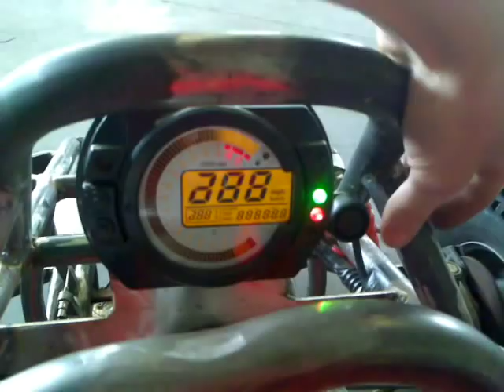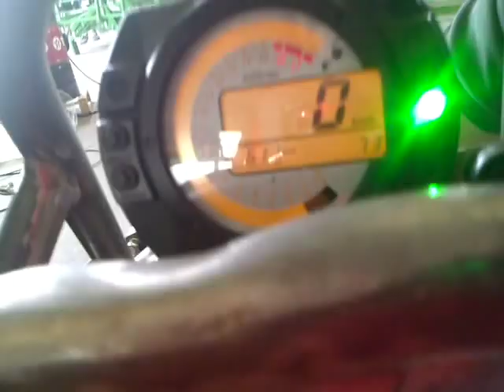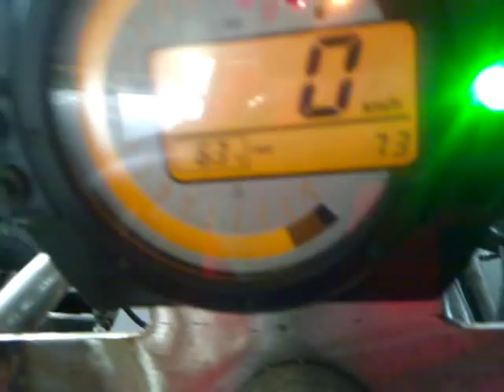Prima messa in moto toniJ kart...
dopo una lunga e davvero complicata lavorazione è arrivato il momento di sentire il rombo del fantastico kawasaki ninja 636.